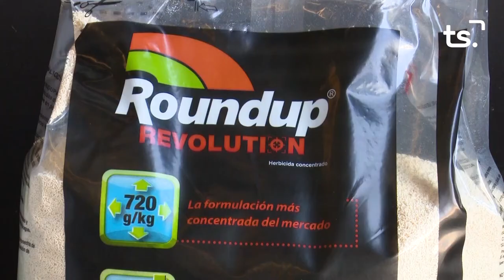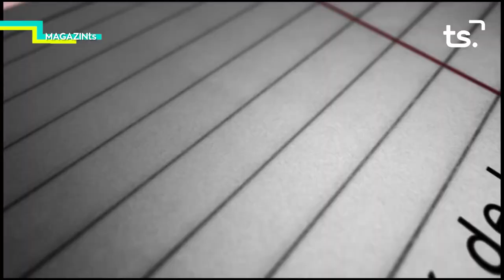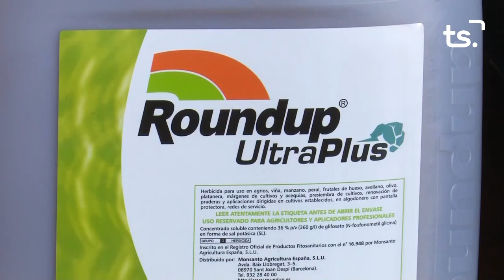MAGAZIN TS DIMECRES PADRINA SETMANA SANTA GANDIA 2021 06 30